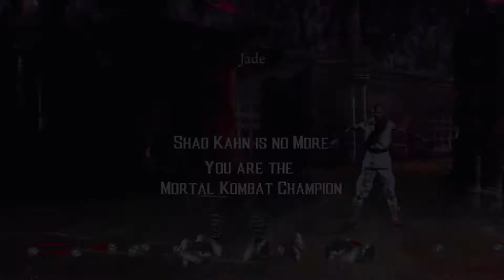Mortal Kombat - Jade (MK Defenders of the Earth)[60fps]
🎮Jade is a childhood friend of Princess Kitana. While her motives were unclear, she served Shao Kahn alongside Kitana and Mileena as his personal assassin for most of her life. When Kitana finally turned against Shao Kahn, Jade was ordered to capture her for the Emperor. She ultimately chose to join her friend, and has since loyally assisted Kitana in her quest to free their native realm and restore its original beauty. Now residing in the freed Edenia, Jade is a General of the Edenian Army and continues to dutifully serve Kitana and her mother Sindel.
   Jade's confident and sassy personality was first portrayed in her Girls Gone Wired campaign video, but later expanded upon throughout her story in Mortal Kombat (2011). Always known for her loyalty towards Kitana, she has proven herself to be a dependable, sincere and devoted friend to the princess. She is sarcastic, patronizing and cocky towards her opponents, and incredibly ruthless towards those she considers a personal enemy, at one point splashing Tarkatan essence on the Edenian traitor, Tanya, and allowing her to be torn to pieces by Baraka's militia.
  Mortal Kombat - Defenders of the Earth is a non-profit fan-game created by Daniloabella based on the classic games of the Mortal Kombat saga.
   Powered on Mugen, this game uses Borg117's Season 2 FINAL (PATCH 4) as the base and material of the MKP 4.1 by MKP Team.
   The original chars from Season 2 Final were used as a base (except for Frost) to develop new chars with a new graphic appearance, which received several alterations to be added to this game.
   Stages already created by the mugen community were altered to be mounted in this game, original scenarios were also created using fan-arts, free green screen animations and sprites from other scenarios.
   All attribution to the material used in this game is available in its credits. For some songs, the link to their license was added.
   This is just a fan game powered in mugen made for non-commercial use only.
🕹Are you a retro gaming fan? Then this channel is for you. Hi, I’m Craig's Retro Gaming and I’m a retro gaming fan like you. Join me as we walk back in memory lane and bring back those childhood memories with some good old retro games!🕹
🔨Smash that Bell button to get notified every time I upload a new video🔨
🕵️‍Thank you for checking out the channel! Happy Retro Gaming everybody!🕵️